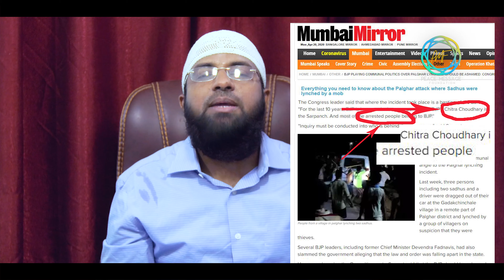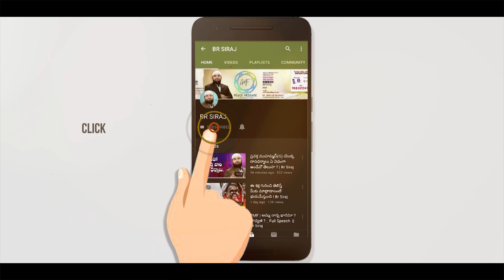ఛీ..ఛీ.. ఏం బ్రతుకులు !? సాధువుల చావును కూడా వారు వదలట్లేదు !?😒😒😒 || Br Siraj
Palghar Mob Lynching Horror: Sadhus Among Three Killed, Nearly 110 People Arrested

ఛీ..ఛీ.. ఏం బ్రతుకులు !? సాధువుల చావును కూడా మతాల మధ్య చిచ్చుగా మారుస్తున్నారు !? Br Siraj